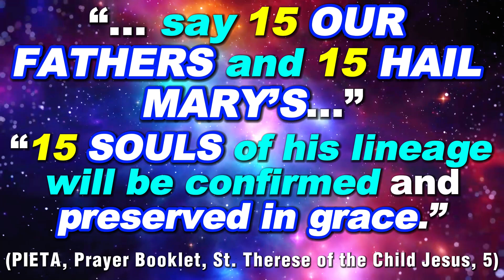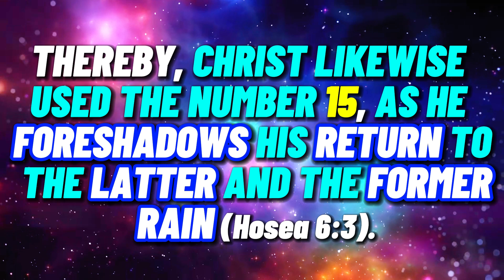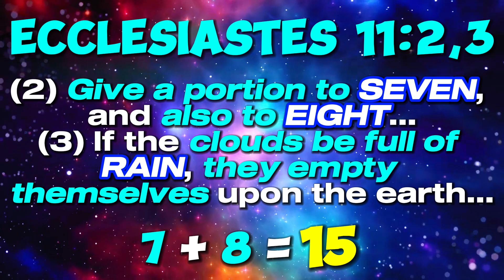2026 NUMERICAL OMEN, G7 REVEALED!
The mystery concerning the man of sin or the son of perdition (2Thessalonians 2:3-4,7), which refers to the beast that will dominate in these last days, has now been divulged through deciphering their numbers.
(7) …I will TELL thee the MYSTERY of the woman, and of the beast that carrieth her…
REVELATION 17:11 And the BEAST that was, and is not, even he is the EIGHTH, and is of the SEVEN, and goeth into perdition.
8 + 7 = 15
“15 Prayers revealed to Saint Bridget of Sweden in the Church of St. Paul at Rome” (pg. 3)
“… say 15 Our Fathers and 15 Hail Mary’s…” (pg. 5)
“15 souls of his lineage will be confirmed and preserved in grace.” (pg. 5)
“15 Promises of Mary to Christians who recite the rosary” (pg. 38)
“…pray the daily rosary in 15 minutes… and pray entire 15-decade rosary…” (pg. 40)
(PIETA, Prayer Booklet, St. Therese of the Child Jesus)
Hereby, the beast in the preceding text that will take control in these final days directly points to the Papacy.
Pope Francis was the first pope to attend and address a special session on the G7 summit, which held one-on-one bilateral meetings with the leaders of the world's wealthy democracies.